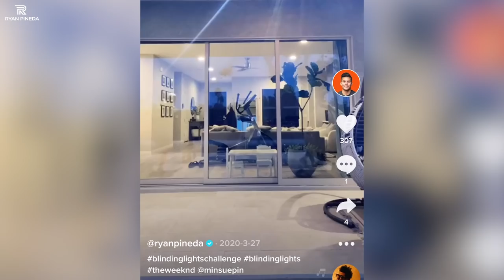How A Kids App Changed My Life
How TikTok has changed my life!

I tell the story of how my friend Khang from Wholesale to Millions persuaded me to jump on TikTok! I have to give Khang all of the credit. At first, I started jumping on trends, but it wasn't until I started talking about real estate that my content started to blow up!

Because of TikTok, I've been able to build huge relationships. I've met Graham Stephan, Andrei Jikh; I became friends with Giannis Antetokounmpo, and have been able to experience fantastic opportunities, such as signing a deal with Forbes.

TikTok has also helped grow all of my businesses. Now, more people know I am a real estate investor, so people bring me their deals! I've been able to grow my brokerage in Vegas, Forever Home Realty. My tax Company, TrueBooks CPA, has grown its clientele. My education company is getting dozens of new students every day!

The point is social media drastically changed my life and my businesses. I recommend you hop on TikTok and see what it can do for you.

how tiktok changed my life,how to grow on tiktok,how to go viral on tiktok,addison rae tiktok,charli damelio tiktok,tiktok,how to start a tiktok,youtube vs tiktok